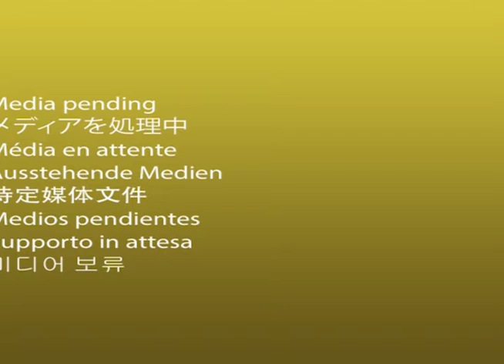2013 1405 Interview Dr Estevom Molica @